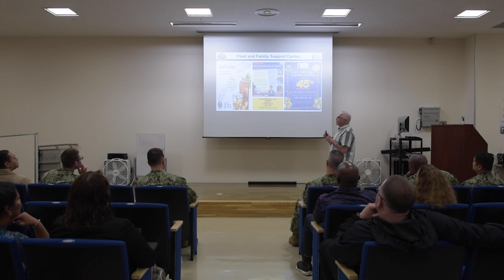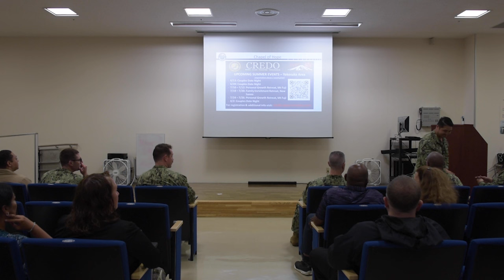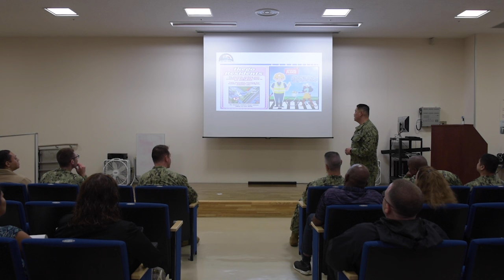CFAY Town Hall 2nd Quarter 2024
Commander, Fleet Activities Yokosuka hosted the installation's 2nd Quarter Town Hall June 4, 2024 at the Community Readiness Center.